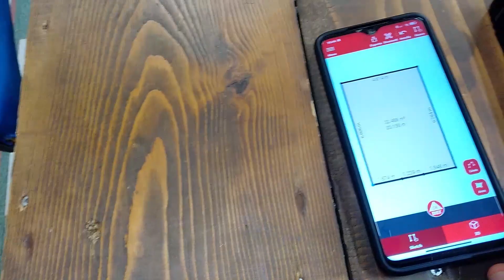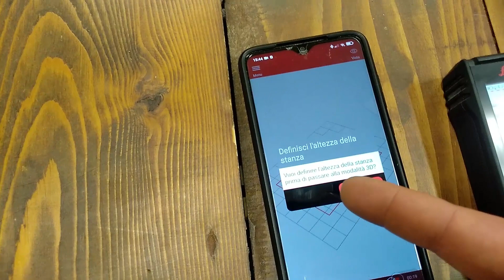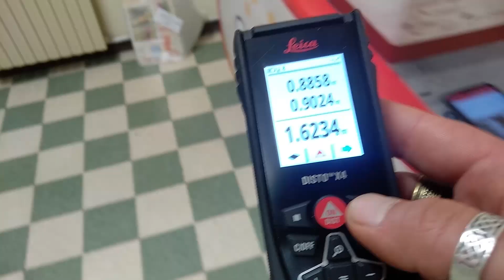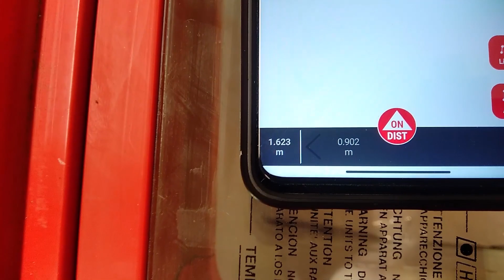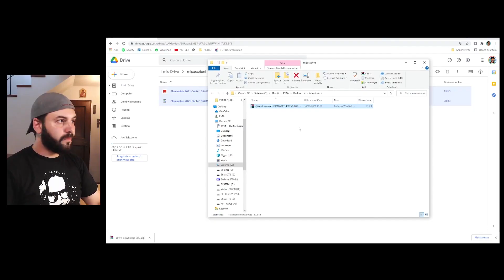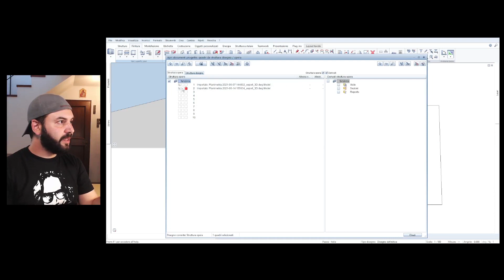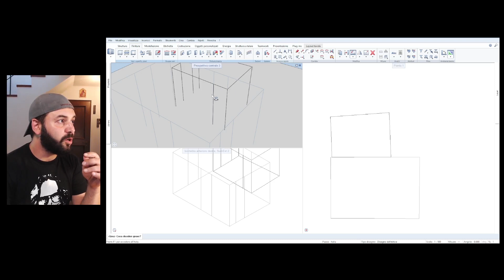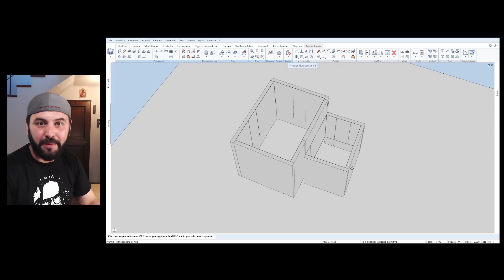Disto X4 Leica: i poteri nascosti di un disto apparentemente normale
Vi presento un oggettino che non può mancare nella vostra borsa da rilievo: Disto X4 Leica!
E per voi una piccola sorpresa alla fine del video... mi raccomando non perdetevela!

Oggi vediamo due funzioni che velocizzano il lavoro in modo imbarazzante: Smart Room e Sketch on Photo.
Importiamo poi il risultato in Allplan e vediamo come ricostruire i vani rilevati in BIM!

CAPITOLI
00:00 Risparmiamo tempo
01:22 Un primo sguardo
01:50 L'app Leica DISTO Plan
02:28 Colleghiamo il Disto allo smartphone
03:03 Smart Room
04:50 Risultato con Smart Room
05:50 Sketch on photo
07:40 Esportare DWG 3D in Allplan
09:20 Layers e assegnazione colore
09:57 Creazione del modello 3D in Allplan
12:08 Tiriamo le fila e... Regalino!

ECCO IL REGALO!!!